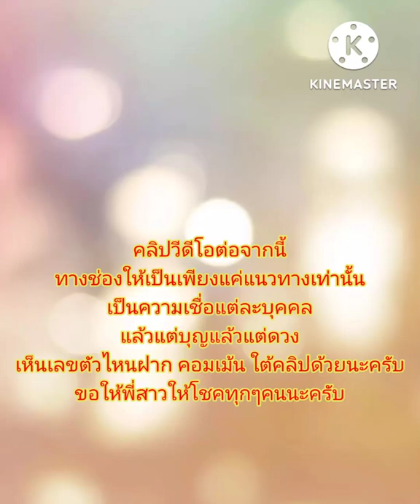🇹🇭รีบดู!!เลขพี่สาว เห็นชัดมาก!! แนวทางรัฐบาลไทยงวดนี้ หวยรัฐบาลไทย งวดประจำวันที่ 16 สิงหาคม 2565